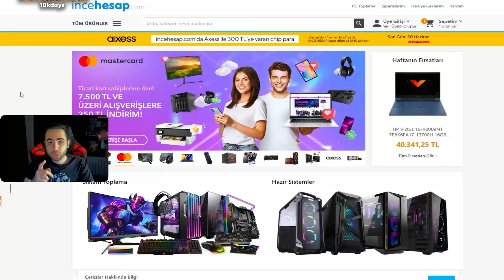HAYATIMDA BU KADAR AWM VE P90 MERMİSİ KULLANMADIM!